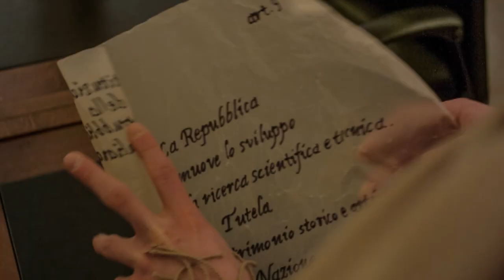Trailer "Outis Suite"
La 7th Art International Agency presenta "Outis Suite", un film di Mimmo Mongelli